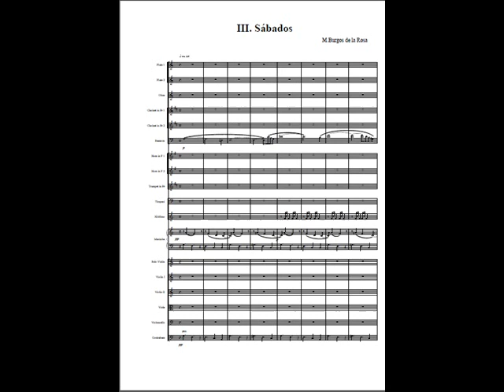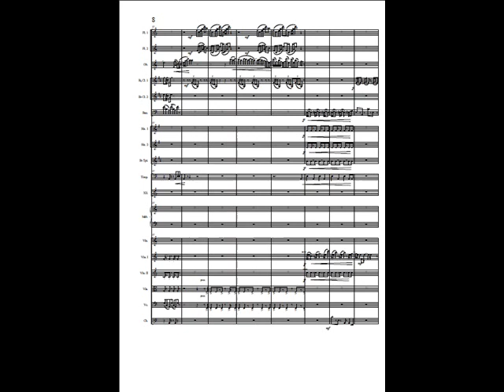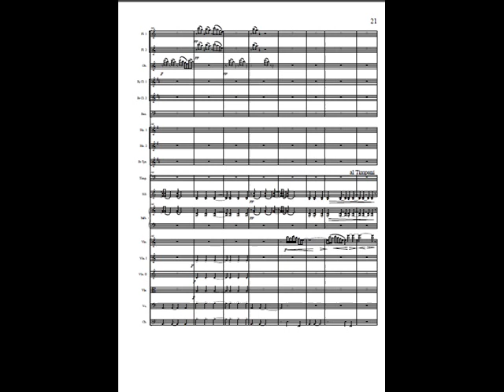Sábados - para orquesta sinfónica - M.Burgos de la Rosa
tercer movimiento de " Fervor de Buenos Aires " ,  inspirada en la obra homónima de J.L.Borges

Finale File